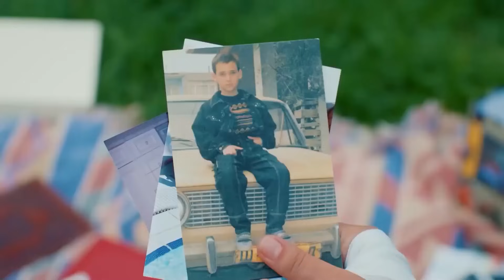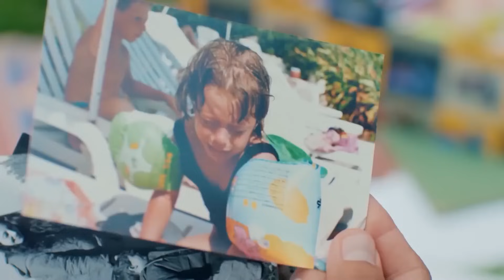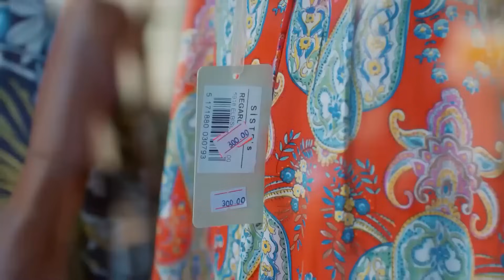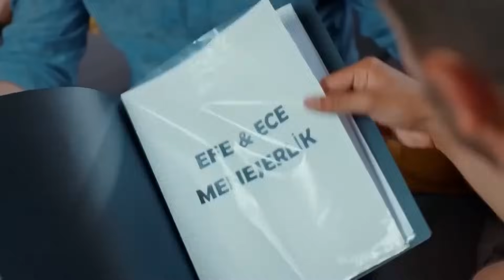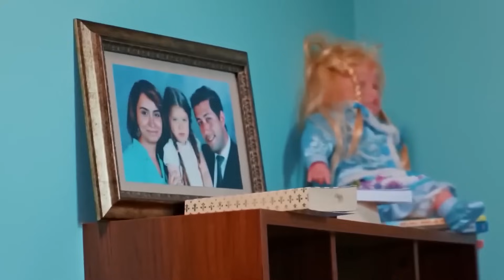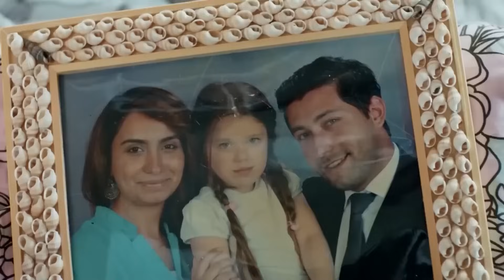إيسيغول وجان الحب الأبدي (6 حلقة) - زواج مصلحة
حب جان وعائشة غول#6 - إيسيغول وجان الحب الأبدي (6 حلقة)
👇🏻زواج مصلحة HD (Arabic Dubbed)

انتاج : انتاج MF - فاروق بايهان
مخرج : بولنت اشبيلان
سيناريو : بانو كيراميتشي بوزكورت